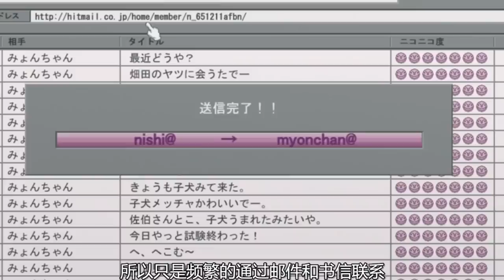豆瓣8.9，如此黑暗的动画竟深受好评，画风诡异让人看完心很痛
《心理游戏》是一部日本魔幻动画，讲述一位男子在目睹女神被人欺负后奋发图强守护女神的故事。内容采用魔幻题材，将原本大尺度的画面变成一种另类美，并且剧情深奥让人难以看懂，属于没有一帧一帧去看就没办法明白的烧脑系列，强烈推荐观看原片。